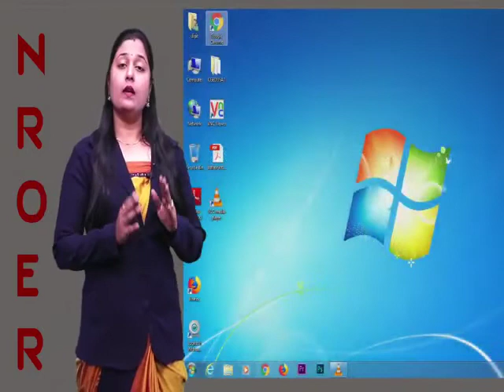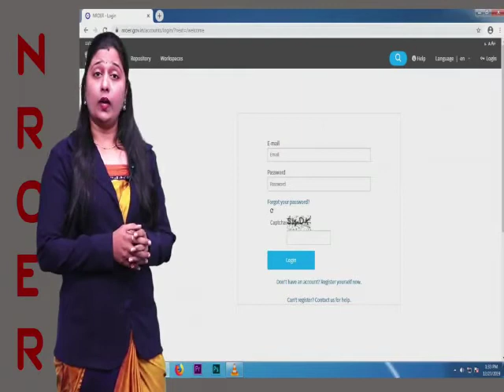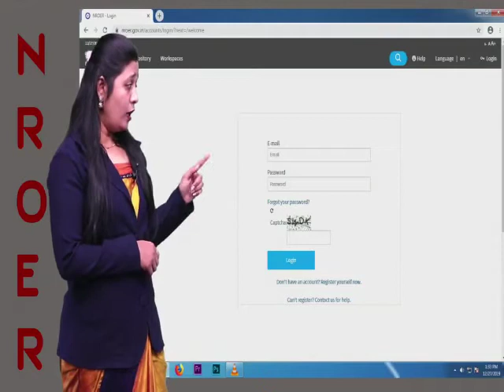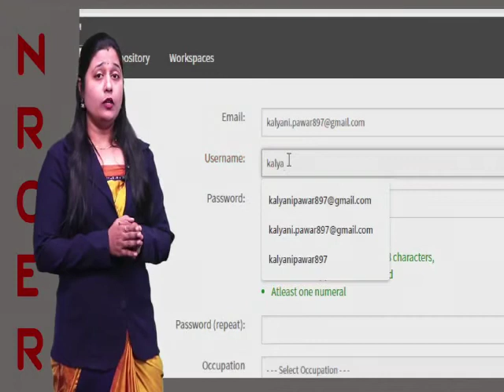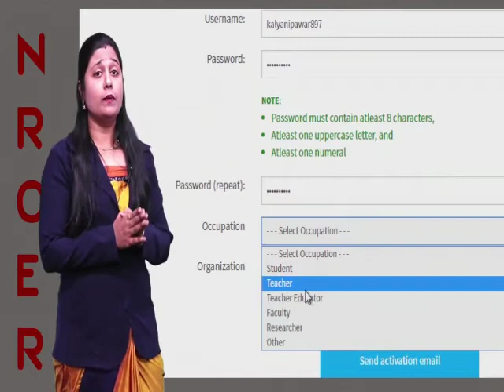NROER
Create your own lesson Plan | 6